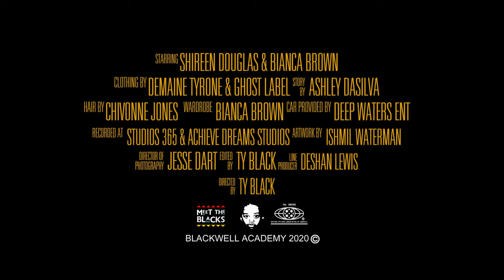Work (Official Trailer) | MTB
Meet the Blacks